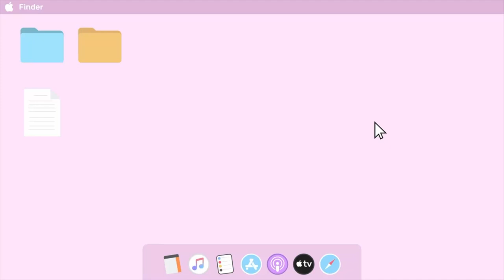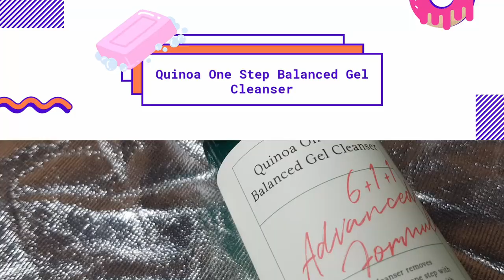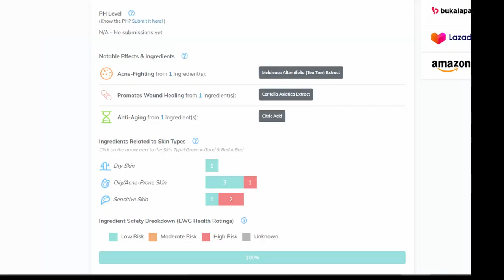Cara Cepat Menghilangkan JERAWAT + BEKAS JERAWAT Dengan Produk Ini || AXIS-Y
LINK PRODUK DIBAWAH 👇🏻

I'M NOT A DOCTOR dan bisa saja terdapat kesalahan pada penyampaian informasi di video ini. saya selalu menerima kritik dan saran mengenai kesalahan informasi yang saya berikan. This video is not intended to provide diagnosis, treatment or medical advice. Silahkan jadikan video ini hanya sebagai informational purposes only. Silakan berkonsultasi dengan dokter atau ahli kesehatan lain mengenai diagnosa lebih lanjut.

Terimakasih 💙